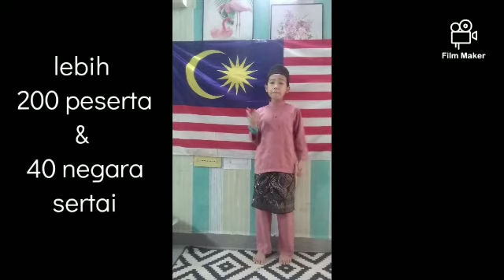PERTANDINGAN BERCERITA ONLINE MELAWAT MALAYSIA